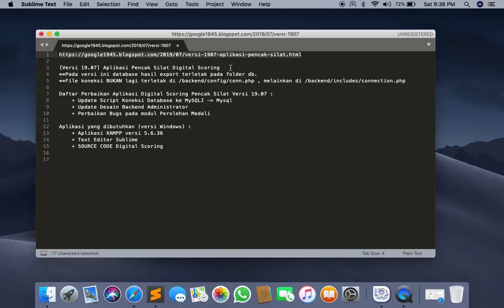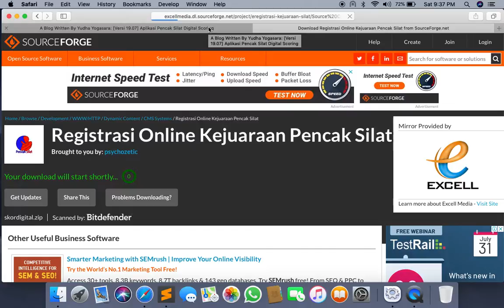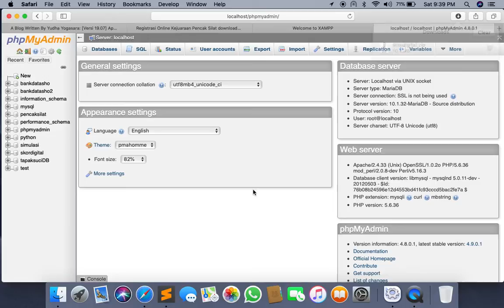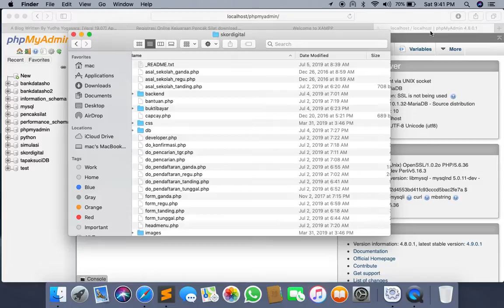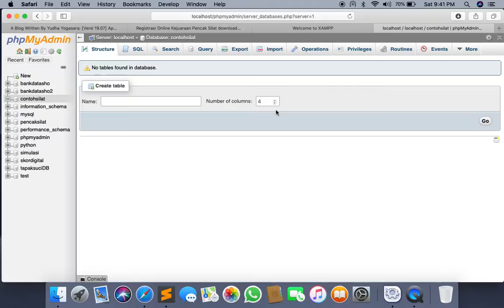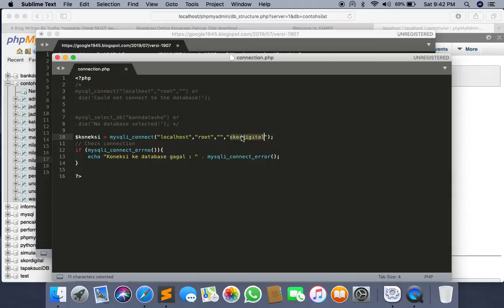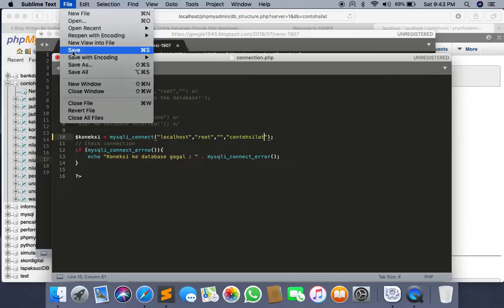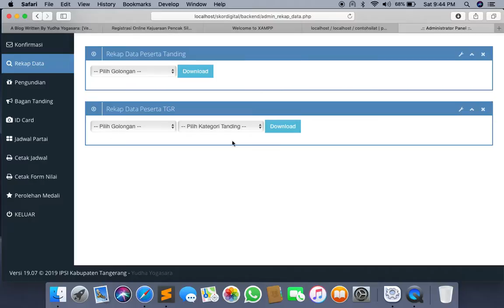[Versi 19.07] Bag.1 - Pencak Silat Digital Scoring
Tutorial instalasi aplikasi.